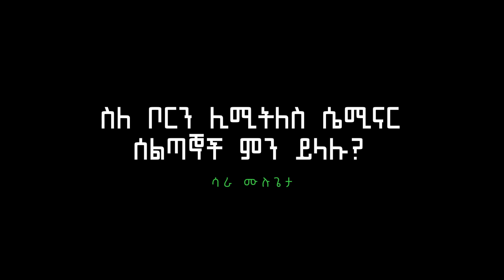ስለ ቦርን ሊሚትለስ ሴሚናር ሰልጣኞች ምን ይላሉ?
ስኬታማ የሚኮንባቸው ብዙ መንገዶች አሉ፤ ወደ እውነተኛ ስኬት የሚያደርስ እርግጠኛ መንገድ ግን አንድ ነው!
ይህም መንገድ ለሁሉም ሰው ክፍት ነው።
ዘወትር ሰኞ ማታ ከምሽቱ 12፡00 ሰአት አ/አ፣ ቦሌ፣ በሞዛይክ ሆቴል እንጠብቃችኋለን፡፡
ይህንን ቪድዮ ለሌሎች ያጋሩ።
Please share on Facebook